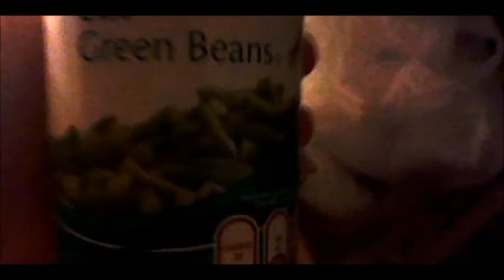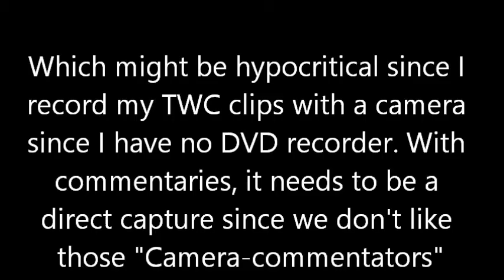BracketNeutron Commentaries; Frozen Dairy Dessert is bad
Well, here's my first commentary. It's on myself apparently from an old video I made in 2013. The main reason why I decided to do this is because the video I made had just turned 2 years old. Sadly, since I don't have a video downloader, I am currently only commentating on my own videos. This will hopefully change.

BURGER KING IS KING!!!

Photo Credits
Google Images
My Canon HD camcorder.